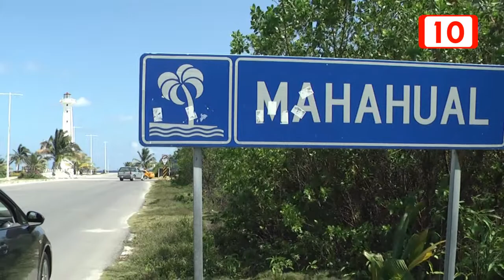No cesan las invasiones en Mahahual